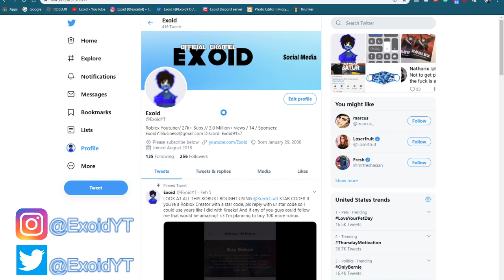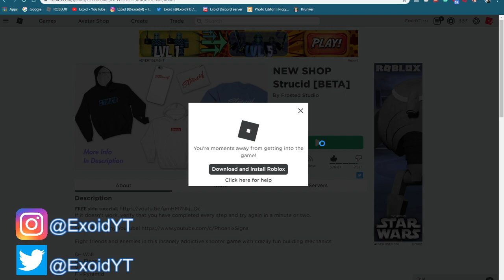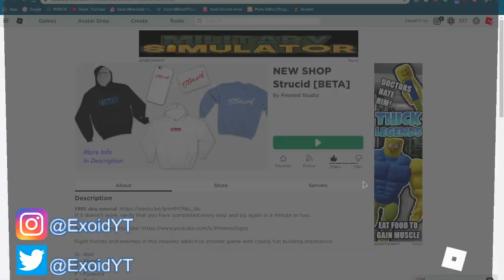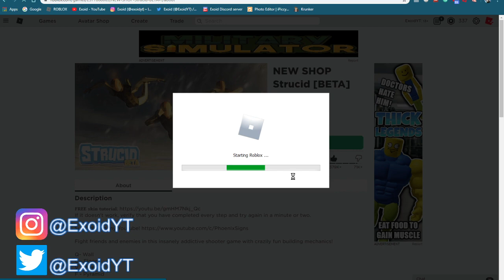*NEW* STRUCID CODES! *ALL WORKING* FEBRUARY 2020 [Roblox]